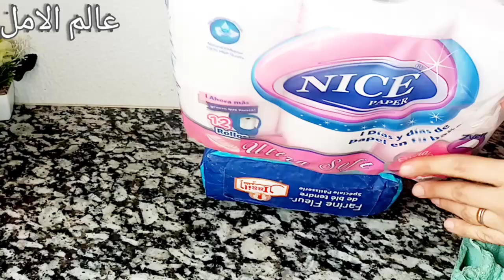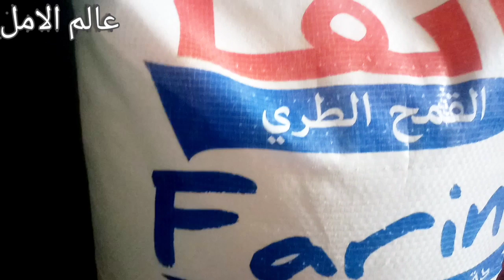تقدية الشهر🤔رغم الغلاء تقداي بذكاء وتهناي من كثرة المصروف😎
تقدية ديال الشهر من لهري مع الأثمنة
تقدية ديال الشهرمع نصائح للإقتصاد
 والتوفير في المصروف

صفحتي على الاستغرام
 صفحتي على الفيسبوك
طريقة سهلة لتوفير 5000 درهم في مدة 6 أشهر فقط من المصروف الشهري ديال 1500 درهم
تقديةشهرنونبر.
 تقدية شهر نونبر 2020 بثمن جد مناسب تقداي بذكاء تهنيت من الحانوت و تهنيت حتى من الشهر الجاي

تقدية الشهر اقتصادية بأقل من 600 درهم
تقدية ديال الشهر ب 600 درهم مع نصائح للإقتصاد
 والتوفير في المصروف